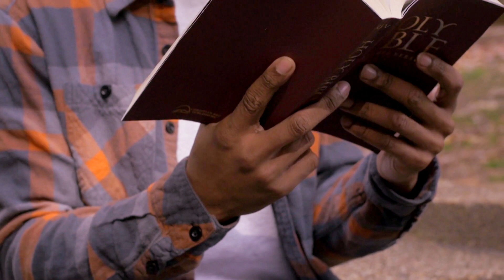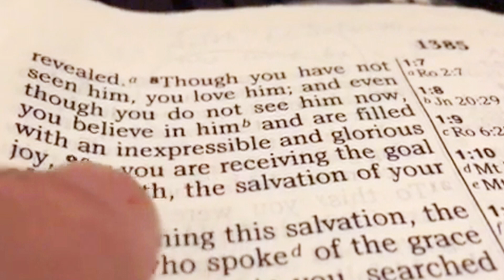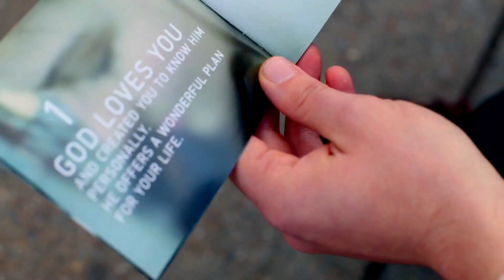Just Walk Along With Them: Abid Rangoonwala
Sharing your faith doesn't need to be stressful, it can simple. Just cherish your friendships, enjoy their company, offer to read the Bible with them to discuss Jesus, and let God do the rest. No strings, no pressure, just sharing your life with a loved one.

Watch how Abid shares his coming to know Jesus, from his Muslim upbringing, and how he shares his faith freely with those around him.

And whenever you are ready to share with those around you, here are some resources to help: